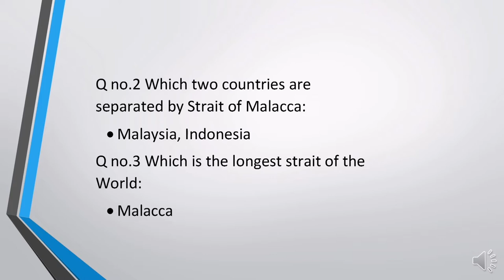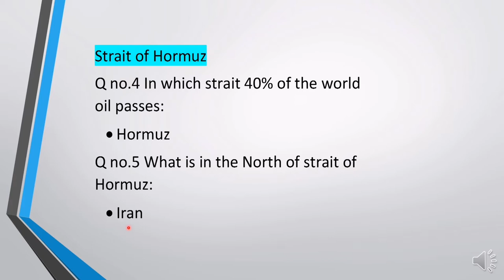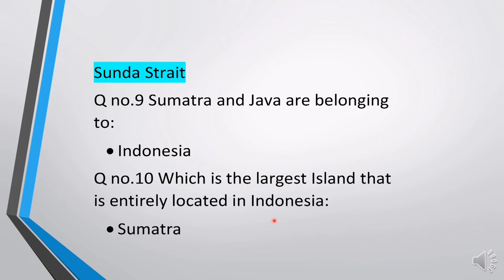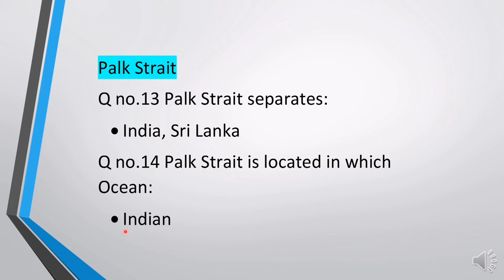Lecture:12 General knowledge Straits of the world دنیا کے آبنائے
Step to change this video has made on straits of the world in urdu and Hindi language
This video is more important for all types of compititive exams i.e.ppsc,fpsc,nts,pms,ups,pms and css
Step to change also has whatsapp group and facebook group